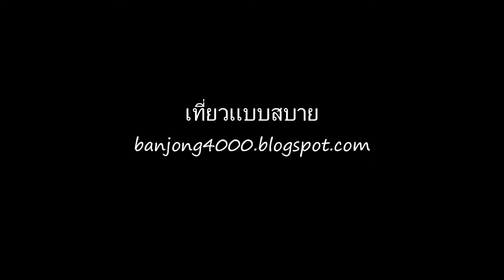ฟ้อนสาวไหมสลากภัตวัดสันมะแฟน แม่สรวย เชียงราย 1